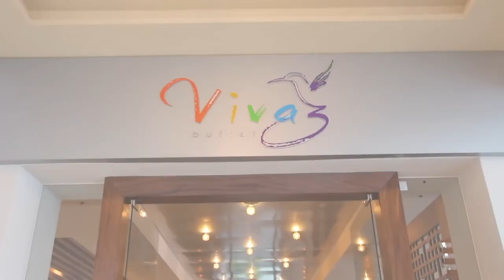HYATT ZIVA PUERTO VALLARTA